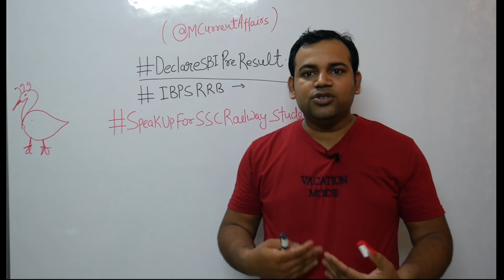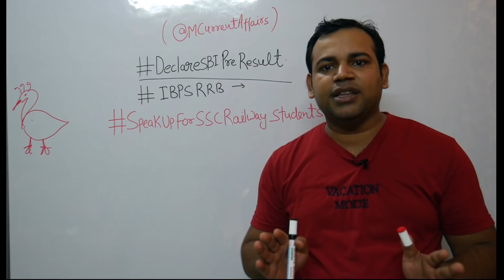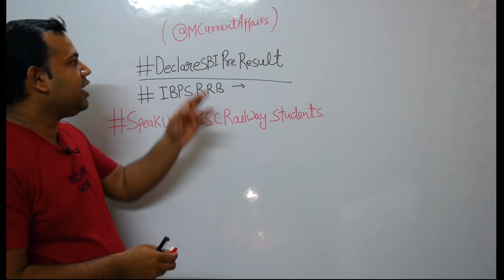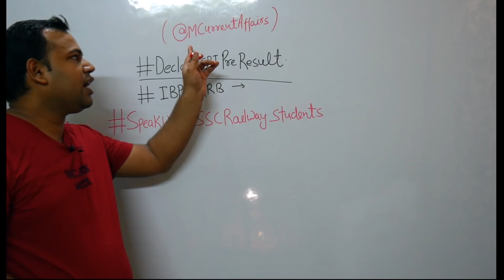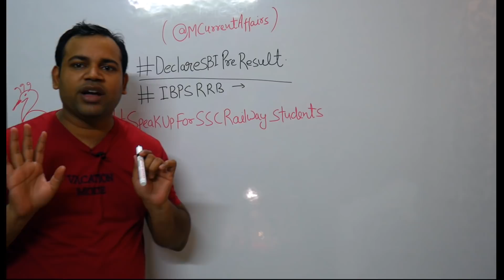Request to All Bank Aspirants | आज United होने का टाइम है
(Voluntary Support )

About us :
Our Work :
1.Quantitative Aptitude
2.Logical Reasoning
3.Current Affairs Weekly Wise
4.Computer Aptitude
5.English Language